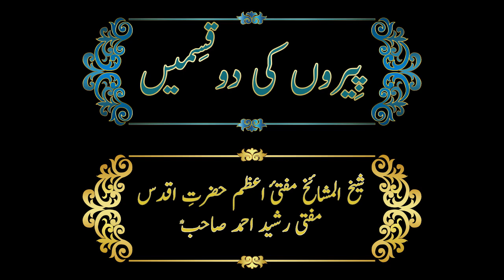پیروں کی دو قسمیں